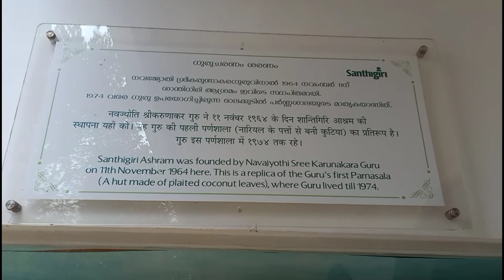Santhigiri Ashram ശാന്തിഗിരി ആശ്രമത്തിൽ നിന്നും EP:177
Hi friends welcome to Travel eat and cook sanchari ❤️.